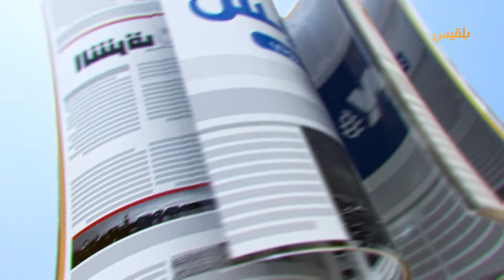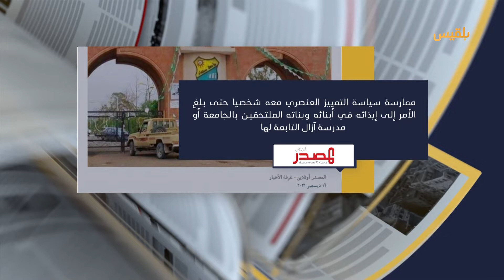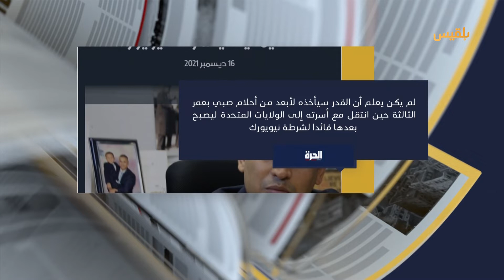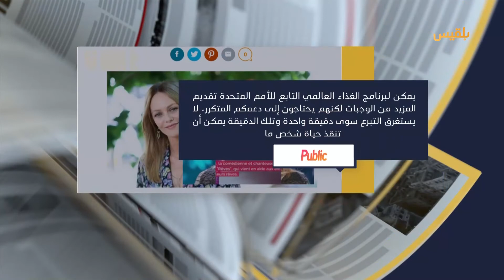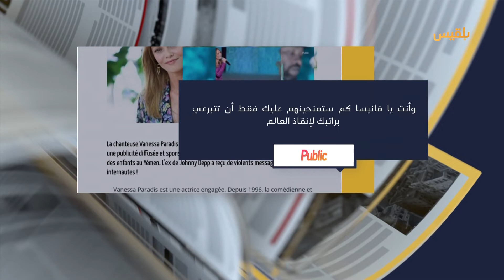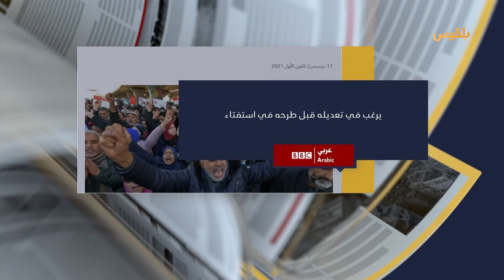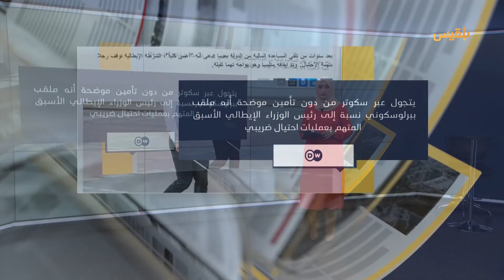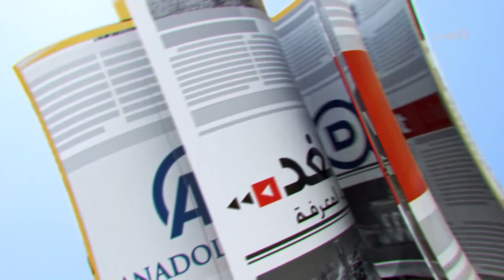كشك الصحافة | 18 - 12 - 2021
الحرة
الصحافة تتحدث عن
قائد يمني في شرطة نيويورك

poplik

خلاف بين فنانة فرنسية ومتابعيها والسبب جمع تبرعات لليمن

d w

ضبط إيطالي ادعى العمى لمدة 5 سنوات